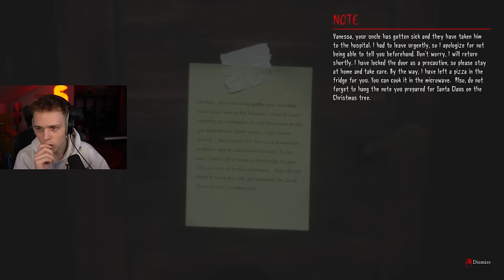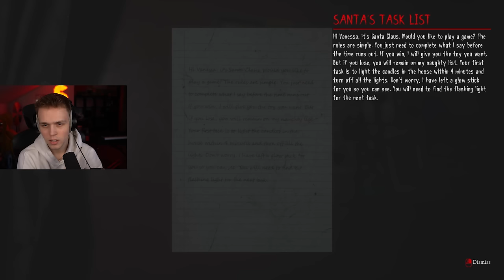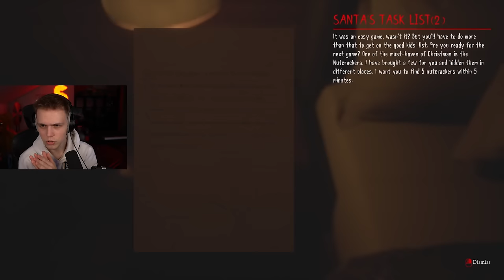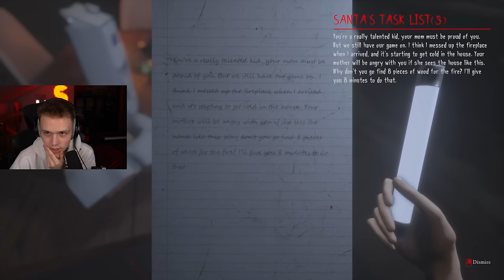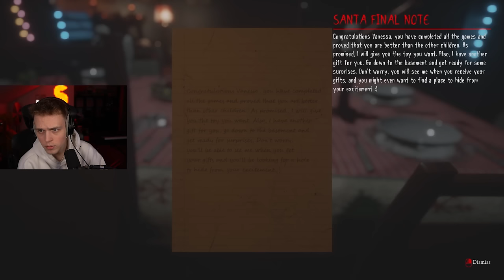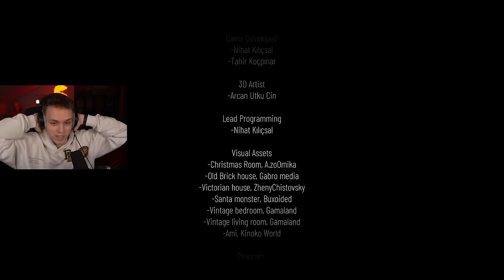NIGDY NIE GRAJ W ŚWIĄTECZNY HORROR W ŚWIĘTA!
✔️ FILMY CODZIENNIE o 19:19

💥IP: KIDOWICE.PL